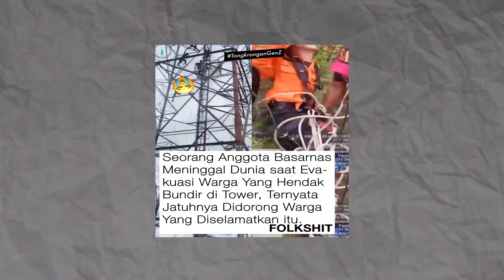Orang Depresi Paling Nyusahin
oke guys jadi !!
balik lagi di channel sage roaster dan di video kali ini aku akan membawakan tentang orang depresi paling nyusahin. langsung aja tuh kalian simak sampai habis penjelasanya

terima kasih semuanya kalau ada hal yang ingin kalian sampaikan bisa langsung aja tuh kalian komen di kolom komentar dibawah.

sampai berjumpa lagi di next video selanjutnya